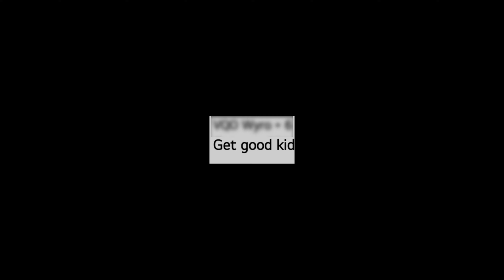Decals 🎨 (ft. Haters)